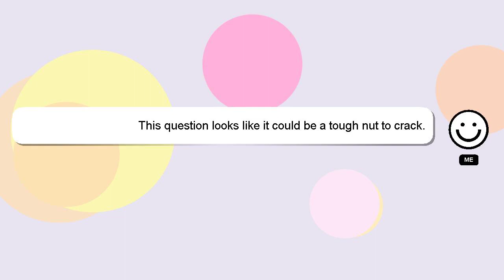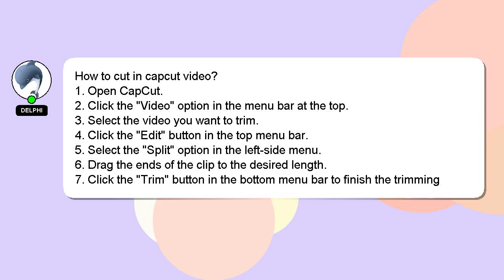How to cut in capcut video?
Here's a short introduction about myself, Welcome, I'm Delphi. Allow me to support you in answering your questions. - How to cut in capcut video?

I will express my appreciation for your answer by 'hearting' it.

*1 What we are experimenting :*